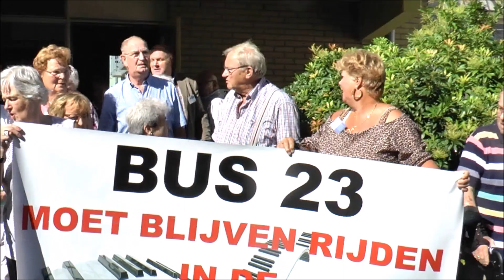Rijswijk Bus 23 Moet Blijven !